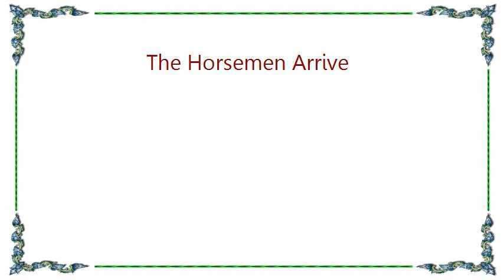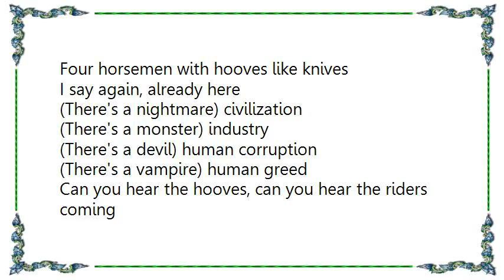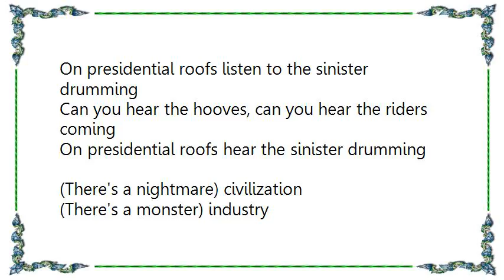Blue Öyster Cult - The Horsemen Arrive Lyrics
[Lyrics Blue Öyster Cult - The Horsemen Arrive]
Forgive me if my laughter sounds cracked
Forgive me if I smile badly
It's only that I've run off the track
Derailed by the irony

Can you hear the hooves, can you hear the riders coming
On presidential roofs listen to the sinister drumming
On presidential roofs hear the sinister drumming

They warn of Armageddon, they warn us of apocalypse
The future's as a fool's invention
Of choking skies and computer chips

(There's a nightmare) civilization
(There's a monster) industry

Four horsemen have already arrived
I see them above us, already here
Four horsemen with hooves like knives
I say again, already here

(There's a devil) human corruption
(There's a vampire) human greed